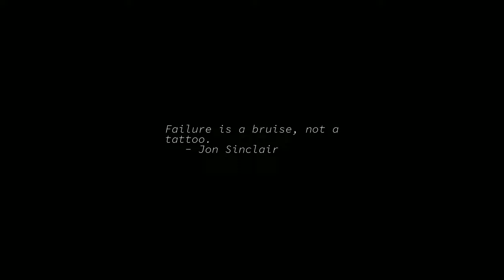Sunrise Time-lapse: Friday, April 29, 2022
On this day:
   Jules Henri Poincare born, 1854, founder of topology
   William Randolph Hearst born in San Francisco, 1863
   Zipper patented by Gideon Sindback, 1913
   Showa Day in Japan
   "Hair" premiers on Broadway, 1968
   Edward Kennedy "Duke" Ellington is born in Washington, DC, 1899

Today's random fortune, quote, or snark:
Never, ever lie to someone you love unless you're absolutely sure they'll
never find out the truth.